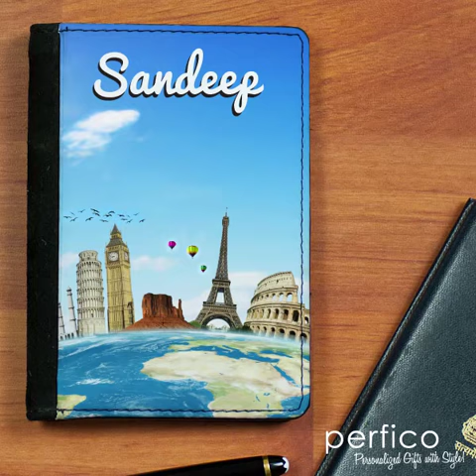Cloud 9 © Personalized Faux Leather Passport Holder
Let your Passport have a bit fun too!  Smile every time you hand your passport to the Airline check-in Agent. :)  It's a wonderful gift option for your favorite wanderlust friend or family member.  We have a wonderful selection of other designs as well.  Makes for a unique valentine's day gift as well.